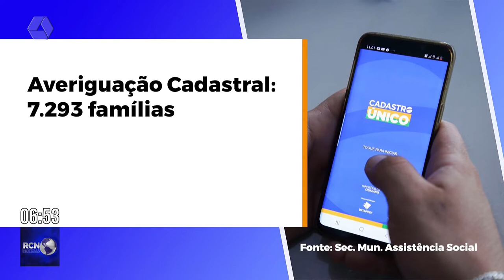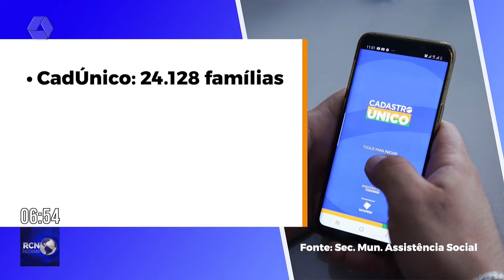Prazo para atualizar CadÚnico é ampliado até 11 de novembro